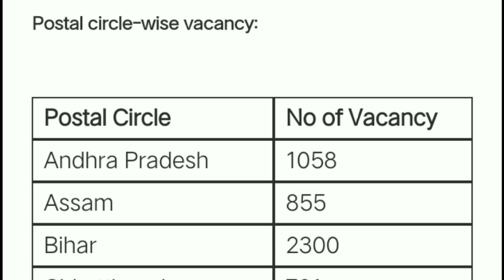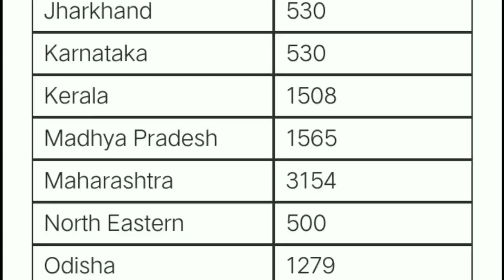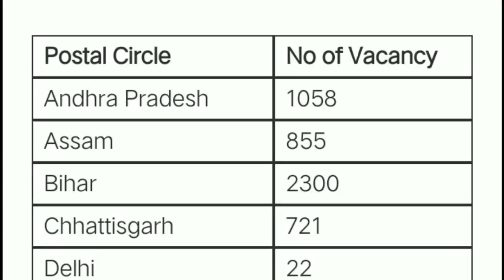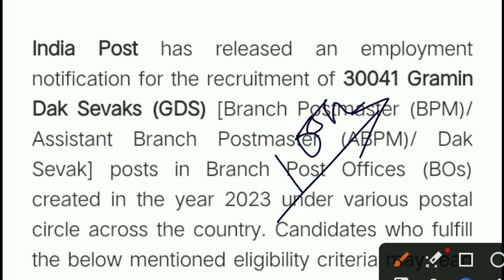30 হাজাৰ পদৰ আবেদন, 10th Pass Candidates 🥰No Exam, No Interview, Direct Selection Process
30 হাজাৰ পদৰ আবেদন, 10th Pass Candidates 🥰No Exam, No Interview, Direct Selection Process